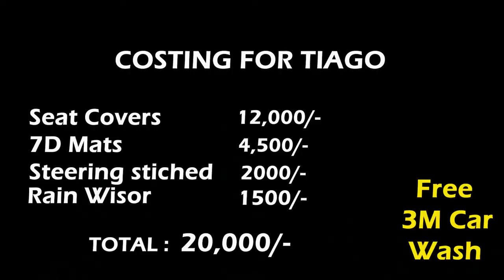2021 TATA TIAGO Best Modification with pricing || CAR CRAFT STUDIO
BEST MODIFICATIONS FOR 2021 TATA TIAGO .
For The Price Quote
Address : RS Tower , Opp Yash Ford , Mohobewala , Dehradun